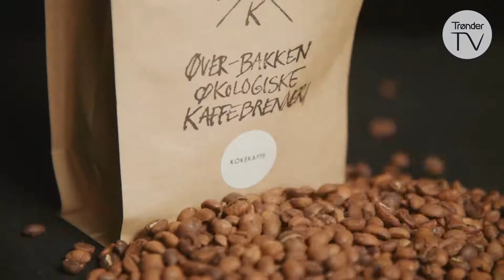Kaffepraten - Roger Sørensen (S09E37)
Han har vært med på å bygge verdens mest moderne lakseslakteri og foredlingsanlegg for laks, vært rådmann i Frøya kommune og leder nå Åkerblå - Norges viktigste kompetanseselskap for oppdrettsnæringen.

Roger Sørensen er ukens gjest hos Bjarne Håkon Hanssen.